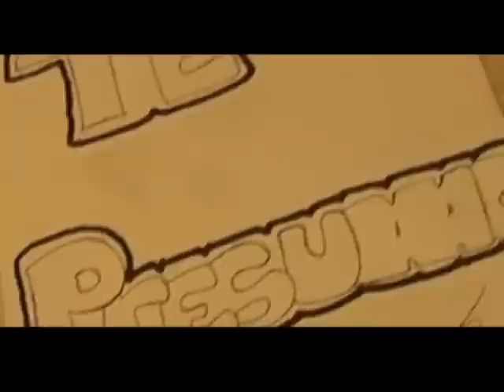VIDEO CLIP TE PRESUMO MANUEL T.BOMBILLO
video clip musical